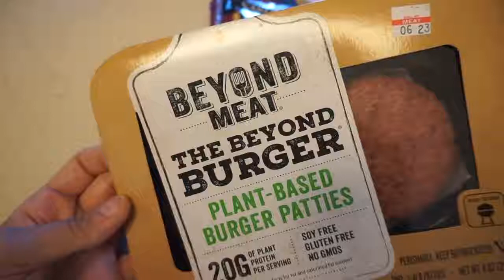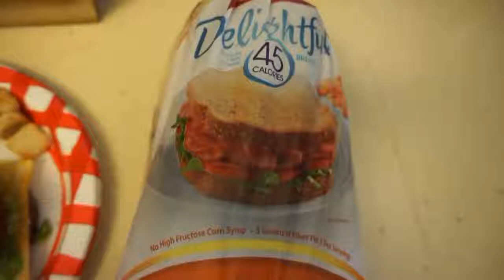How I lost 10lbs in 3 days Water Fasting Results TIPS Workout Haul mp4